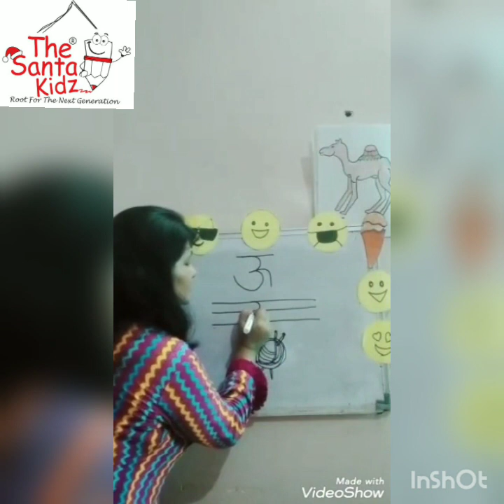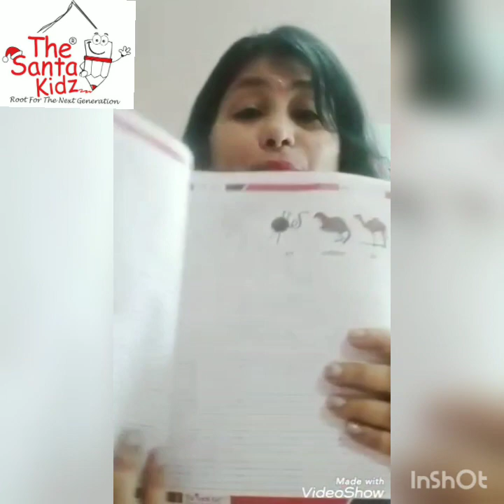Nursury (Hindi)- ऊ writing 2